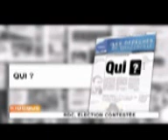Les results des elections dans la Presse Occidentale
Analyse